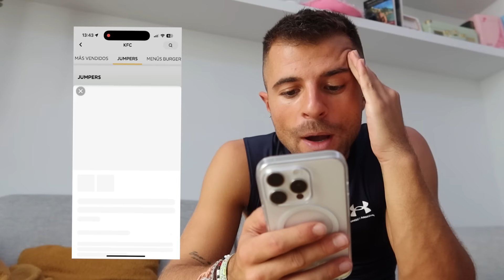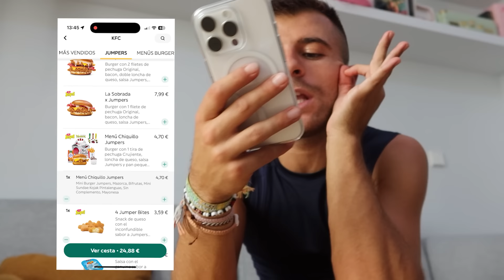PROBANDO las NUEVAS BURGERS de KFC x JUMPERS 🍔😱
FLIPANDOOOO con esta nueva burger que ha sacado KFC x JUMPERS 😝😍 ¿Qué os parecen? ¿las habéis probado? ¡Os leo! 👀